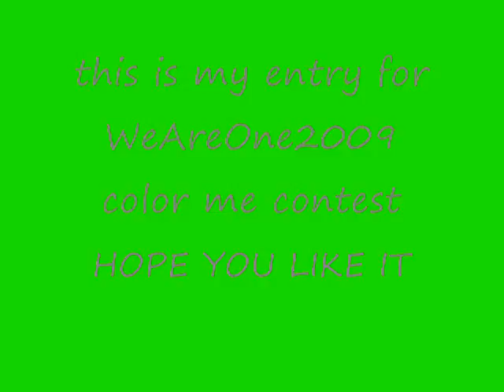Re: COLOR ME CONTEST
this is my entry for weareone2009 contest
i bet there are better ones but i can only use ms paint no photoshop